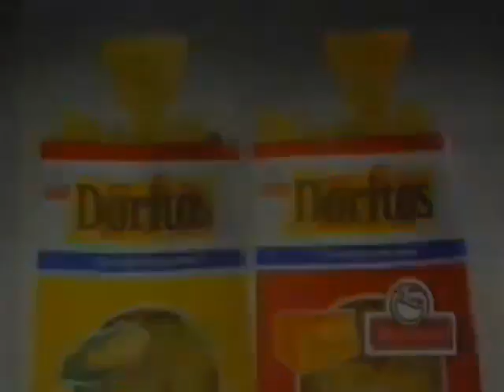Doritos (Anuncio de Matutano)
Doritos (1945)
es una marca de tortilla chip con sabor producidos desde 1964 por la empresa de alimentos estadounidense Frito-Lay (una subsidiaria de propiedad total de PepsiCo). El aperitivo es el tradicional totopo mexicano condimentado, está hecho de tortilla de maíz frita, su forma triangular proviene de la original derivada de rebanar las tortillas (Ricos doritos).